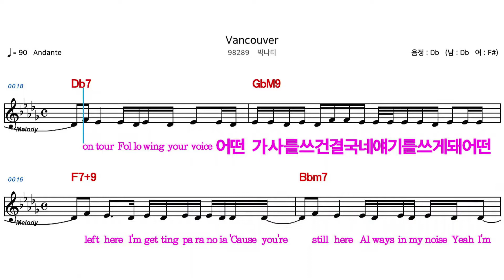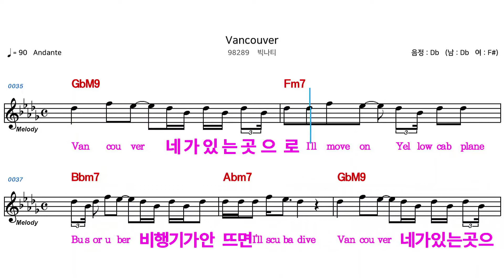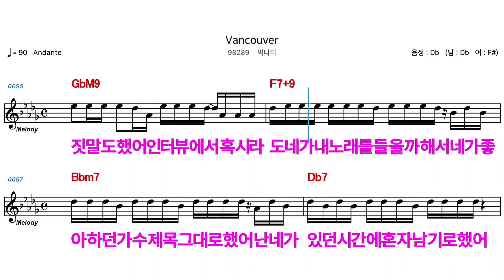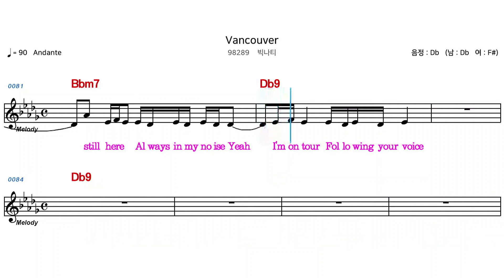(MR) VANCOUVER - 빅나티